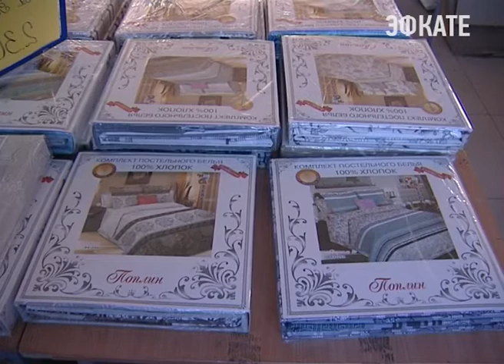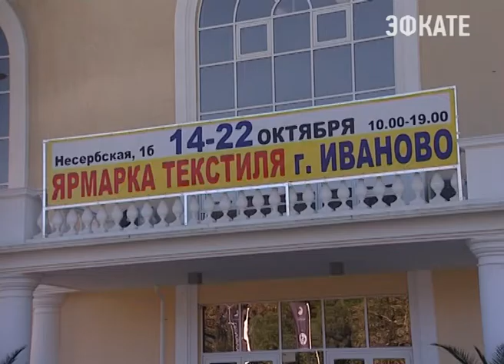Ивановский текстиль вновь в Сочи. Новости Сочи Эфкате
Самого высокого качества. Постельное бельё, подушки, одеяло, покрывала можно приобрести на ярмарке в выставочном центре на улице Несебрская 16.
Сочи. Новости.
Телеканал Эфкате.